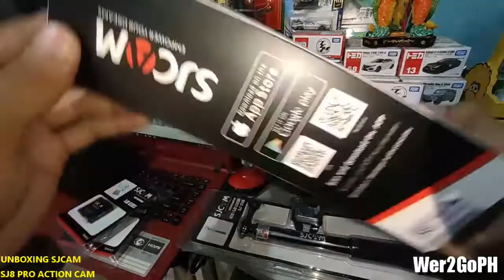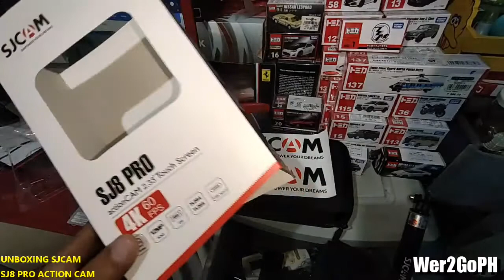UNBOXING SJCAM SJ8 PRO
Finally kaMoto dumating din bumawi naman sa pa freebies lelz😅